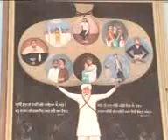Kavisiri Jathha. (Maana Rohno)